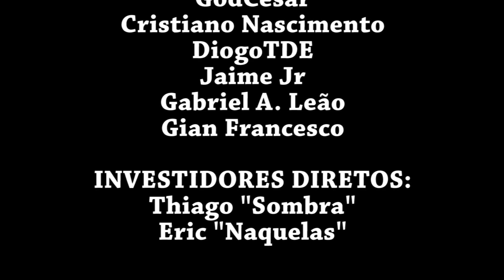#4 Matéria Reciclável! - Prey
Saudações Pessoal!

Prey é um jogo de tiro em primeira pessoa. Você controla Morgan Yu que acorda na estação espacial Talos I e tem que descobrir quem é e o que está acontecendo.

Prey foi desenvolvido por Arkane Studios no motor gráfico CryEngine e publicado pela Bethesda Softworks. O jogo foi lançado em maio de 2017, para Windows, PlayStation 4 e Xbox One.

Fox!